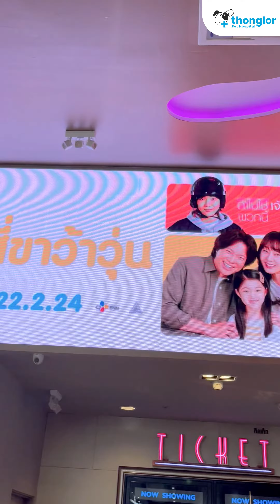กิจกรรม Dog days with thonglor family ชวนเพื่อนสี่ขามาดูหนัง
ภาพบรรยากาศงาน และ ความประทับใจจากเจ้าของน้องหมาที่มาร่วมงาน
Dog days with thonglor family ชวนเพื่อนสี่ขามาดูหนัง จัดขึ้นเมื่อวันที่ 21 กุมภาพันธ์ ที่ผ่านมา
ที่ โรงภาพยนตร์เมเจอร์ ซีนีมา โรบินสันไลฟ์สไตล์ ราชพฤกษ์